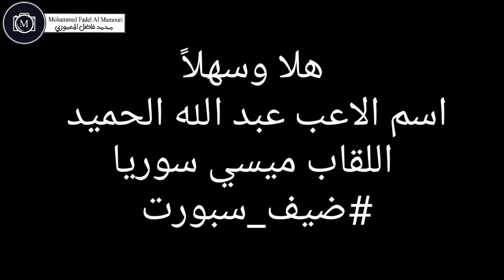لقاء مع لاعب عبد الله الحميد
وعي,توعية,تحسين,تطوير,تغيير,وعي ذاتي,عافية,دانه علان رمضان,دانه علان رمضان ٢٠٢٠,رمضان ٢٠٢٠,دانه علان,دانادول,Danadol